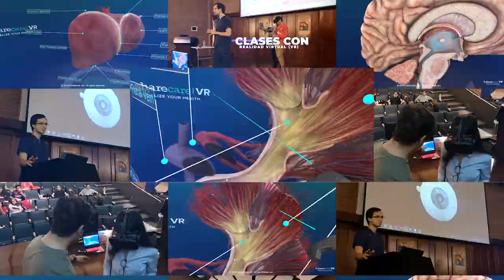¡Bienvenidos a Anatomía Virtual UFM!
Primera fase del proyecto de anatomía virtual UFM:
Usando VR para explorar la anatomía del cuerpo humano.

Software: Sharecare VR / OrganonVR

Creado por: @kiasmagt